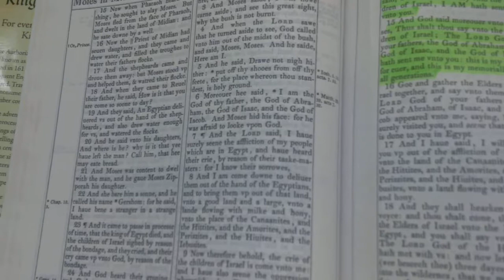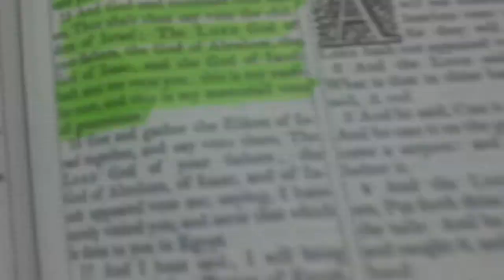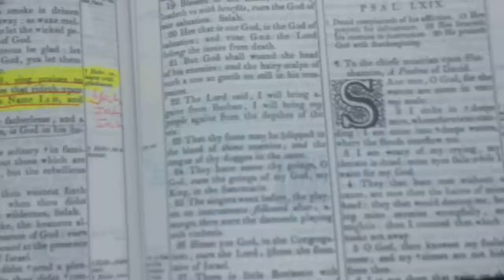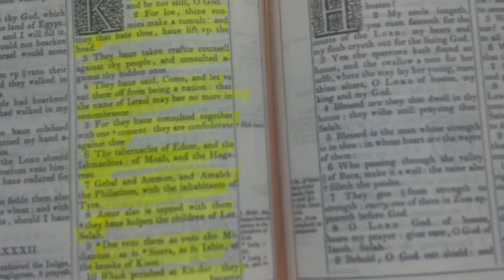We do not all serve the same God if the Creator I AM Jehovah YHWH Iah Yah Jah is not who you pray to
1611 King James Bible with Apocrypha the name of the GOD of Abraham  Isaac Israel  as given by the prophets

 The authorized version of the Hebrew Bible

No one in the Bible calls the most High Creator BA HASHEM
NO ONE IN THE BIBLE CALLS THE CREATOR AHIAH or whatever GOCC and other Hebrew camps from One West make up.  They are preaching another gospel and another Jesus from what the apostles teach.  Many One West Hebrew Israelite camps are the same as the synagogues of Satan who use the same names (Hashem) and Star of Remphan from the Babylonian Talmud and doctrines of men and devils; that is why the One West camps preach and blaspheme the virgin Birth of Jesus Christ of Nazareth, some don't believe in Baptism, they are blasphemers and no blasphemer will enter kingdom of heaven.  Some believe in reincarnation, burning incense, rituals, etc

Masonic Caballa Satanic origins of One West Camps and their flawed teaching

Learn not the customs of the heathens

Ash Ken Nazi worship Hashem (Japhet grandson see Genesis 10) Gentiles

The Authorized Version of the Hebrew Bible is the King James 1611 Edition with Apocrypha

No one in the Authorized version of the Bible or Torah called the Most High Creator Hashem

Hebrew Camps who worship Hashem and Ahiah, Elohim (multiple gods) etc not found in the Bible as being the Name of the Creator

Who was Hashem in the Bible?
Hashem in Hebrew mean fat (Nelson's Bible Dictionary page 234) named among the members of David'ds guard (BC before 1014)

 1 Chronicles 11:34
    The sonnes of Hashem the Gizonite: Ionathan the sonne of Shageh the Hararite,

Ahiah listed among David's guards in 1 Chronicles 11 v 36

Hashem is a Hebrew term for God.Literally, it means "the name." In the Bible the Hebrew word for God is made up of four vowels, and according to tradition it was only pronounced on Yom Kippur by the High Priest.Saying God's name was considered a very serious and powerful thing, so much so that one of the Ten Commandments prohibits us from saying God's name in vain.

What is the meaning of Hashem?
Hashem in Hebrew literally means "The Name." It is the title most commonly used by Jews to refer to God's holy personal name, Yahweh. Spelled in Hebrew with letters Yod, Heh, Vav, Hey, this four letter name is also known as the Tetragrammaton. More than just referring to the name however, the phrase Hashem is actually used to refer to God Himself.